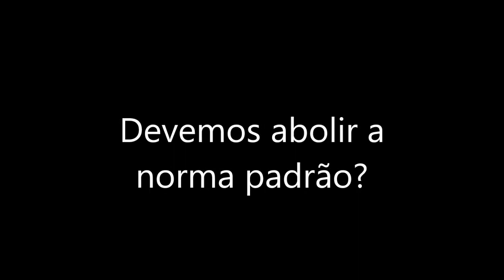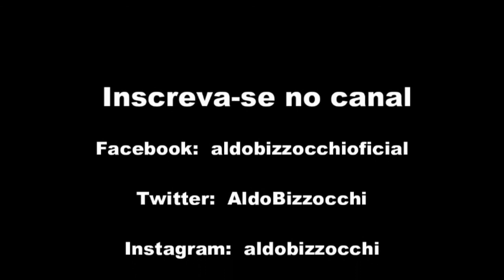Devemos abolir a norma padrão?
O professor e gramático Fernando Pestana me fez a seguinte pergunta: "Como linguista, você acha que deveríamos abolir a ideia de norma-padrão, reformulando a Gramática Normativa (GN), que passaria a ter como base a norma culta contemporânea? Se sim, qual seria o corpus desse novo modelo de GN?". Neste vídeo, a minha resposta.